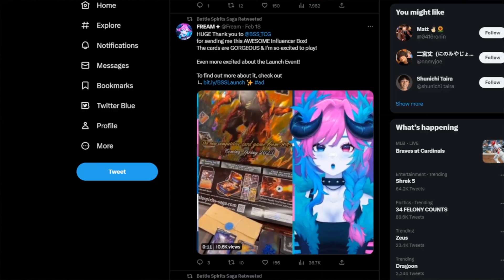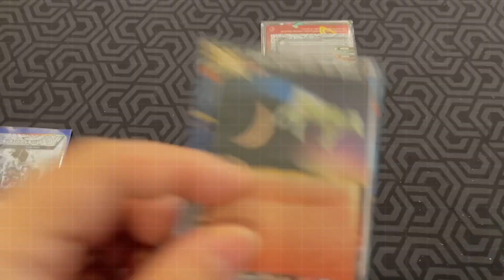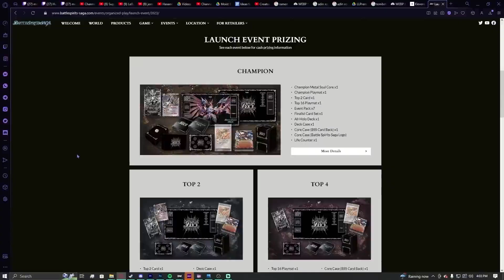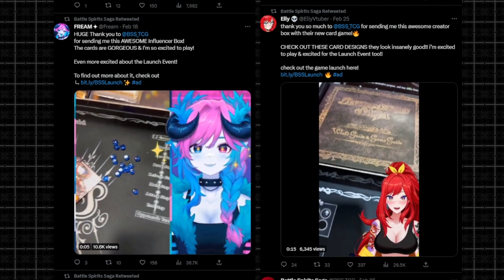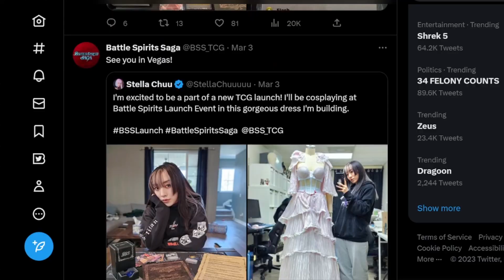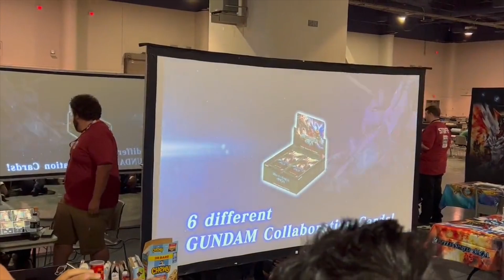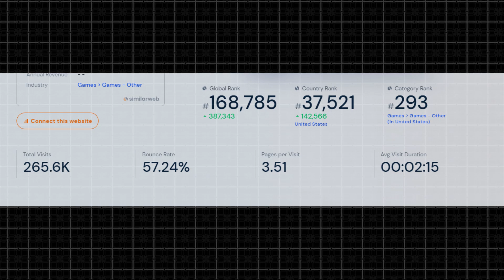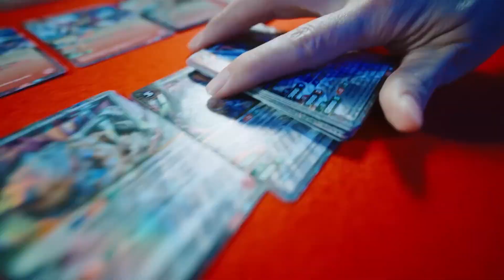What's Up With Battle Spirits Saga's Marketing?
Justin discusses Bandai's upcoming trading card game battle spirits saga and it's titanic marketing campaign.

0:00 - Intro
1:03 - Who's the Target Market?
1:59 - Influencer Marketing
4:30 - Competitive Events and Prize Pool
6:09 - Local Support
7:00 - Will Battle Spirits Succeed?